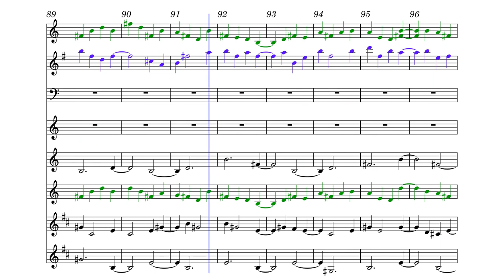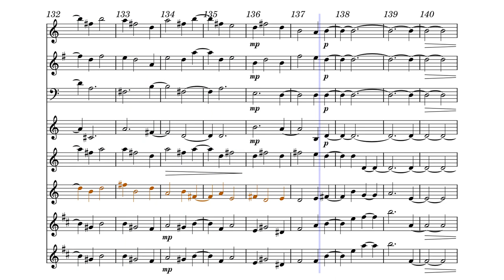Eurasian Eclosion （華裔的羽化) - James S. Liao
This is the 3rd movement in the “Sanctuary, Eclosion” suite. This movement has been reharmonized to impart an Asian arrangement and thematic development. To hear the development of all the themes and variations, the listener might wish to listen to all 3 movements in sequence. The color coding is consistent in the three movements to show the development of the thematic variations in each movement.

It is called, “Eurasian”, as it incorporates Asian and Western elements in the composition. The Chinese title, 華裔的羽化, in pin yin, is hua2 yi4 de yu3 hua4, which means “Eclosion of the Overseas Chinese”, not strictly “Eurasian Eclosion”. I use Western instruments that I felt had the timbre of Chinese instruments. As my knowledge and proficiency with Chinese music is still in progress, I hope someday to have a 4th movement that will only utilize a Chinese compositional style and arrangement to add to this suite.